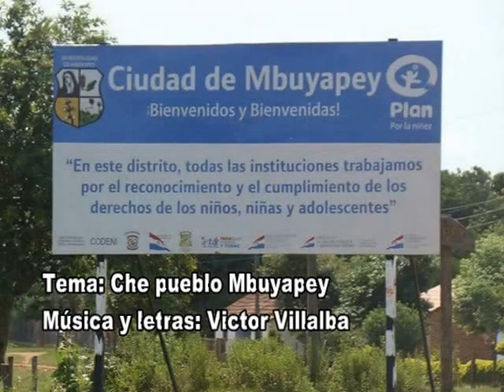Victor Villalba - Che pueblo Mbuyapey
Música paraguaya